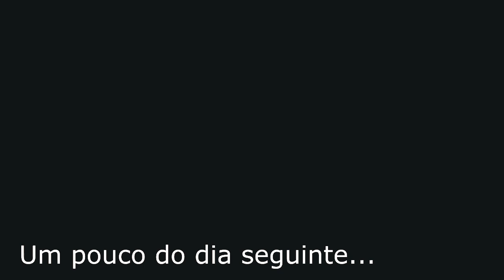Vlog Day In Life - Um Sábado em Família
Um dia em nossa vida, mais especificamente um sábado.
Passeio, mercado e trabalho em casa.

VIDEOS POPULARES //

Canon t3i

MÚSICA //